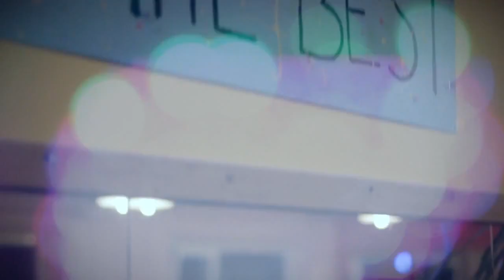PRO-X Atskaites koncerts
Video - Steez Media

2. novembrī deju studijas audzēkņi atrādīja, ko ir iemācījušies 2 mēnešu laikā :)